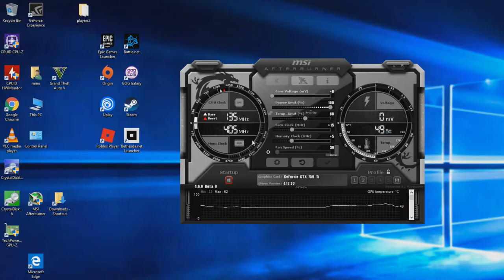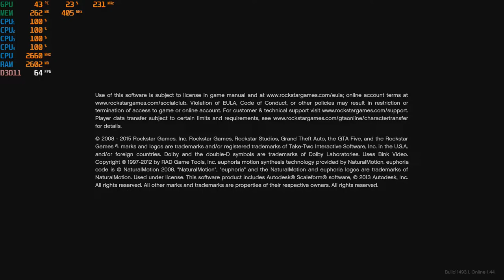Grand Theft Auto V PC at 1080p with a GTX 750 TI - 2GB GDDR5 & an Intel Core 2 Quad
*1080p normal setting w. high textures - start
  1080p normal setting  - 22:18

CPU: Core 2 Quad Intel Q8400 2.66ghz
GPU: Zotac GTX 750 TI 2gb gddr5 ($60 from Aliexpress)
Ram: 4gb ddr2
Res: 1080p normal settings + High textures